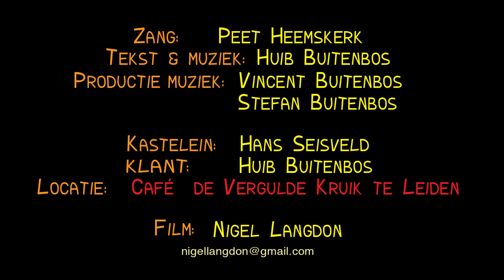'SLUITINGSTIJD' PEET HEEMSKERK HUIB BUITENBOS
'Sluitingstijd' Peet Heemskerk Zang.   Huib Buitenbos Tekst & Music